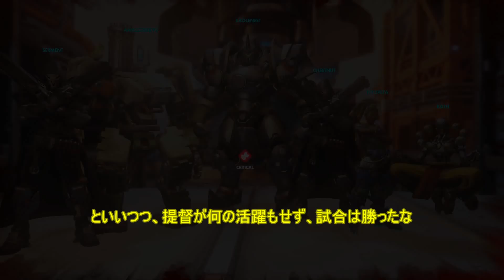【OVERWATCH】失敗から学ぶオーバーウォッチ #4【ゆっくり実況】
オーバーウォッチ、オープンβの動画です。
今回は“バスティオン”に焦点をあてます。マップは“Gibraltar”になります。

【感謝】
◆参考サイト